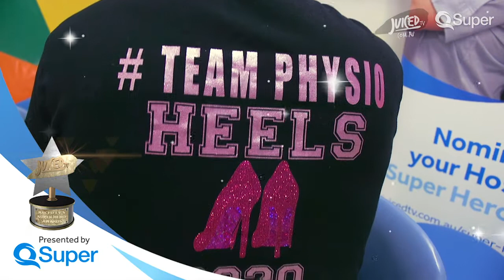CONGRATULATIONS Physio Tim - Super Hero Awards Winner!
Congratulations to Tim, Senior Physiotherapist at QLD Paediatric Rehab Service, on being the sixth recipient of Juiced TV’s Super Hero Awards, proudly supported by QSuper!

Tim’s compassion and commitment to helping patients achieve their dreams is exactly why Mackenziee nominated him! From ‘wheels to heels’, some lifelong dreams are in the making..

Tim is one of many Super Heroes helping patients achieve their dreams. If you have a Super Hero at the hospital, help us to give them the recognition they deserve by nominating them for Juiced TV’s Super Hero Awards.